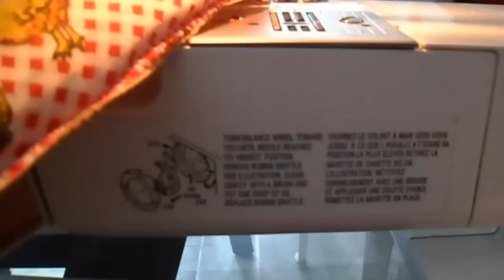Como hacer forro para la olla arrocera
VISITA MI PAGINA EN FACEBOOK: @marluzmanualidades